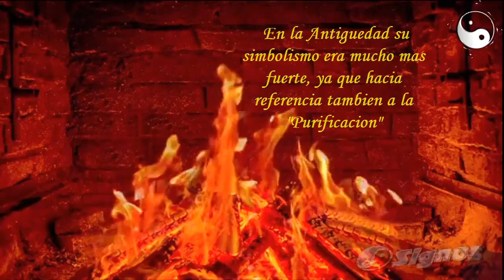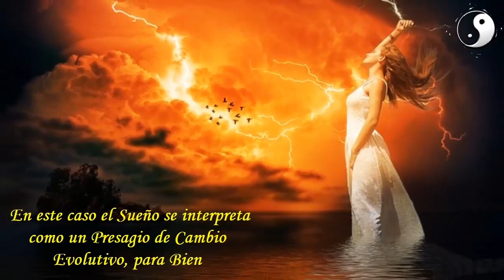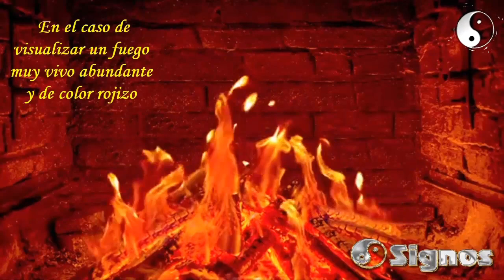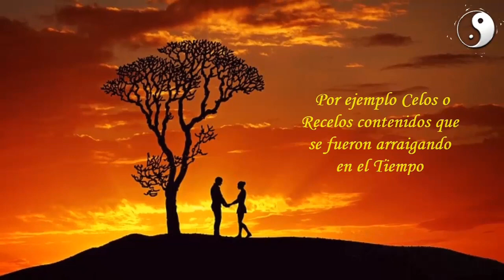🔥EL FUEGO, en Nuestros SUEÑOS - Descubre Sus Significados!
La aparicion de fuego en nuestros sueños tiene distintos significados, pero debemos tener muy en cuenta que el fuego, forma parte de una simbología muy profunda o que habita en nuestro interior, ya que los seres humanos han podido evolucionar y desarrollarse, gracias al dominio de este elemento. Por lo cual goza de una gran importancia en nuestros sueños, descubramos algunos de sus significados mas interesantes...